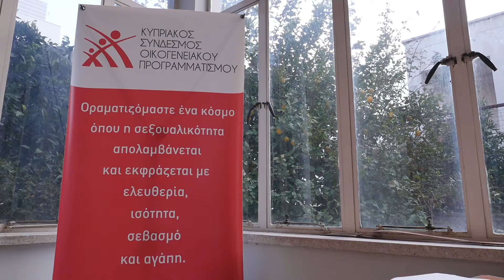Βραβεία Νεολαίας 2016. Βραβείο Οργάνωσης 2016.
Το βίντεο ετοιμάστηκε από τον Οργανισμό Νεολαίας Κύπρου στα πλαίσια βράβευσης της ομάδας 'Νέοι για τους Νέους' του ΚΣΟΠ (Βραβείο Οργάνωσης 2016) στα βραβεία Νεολαίας 2016.